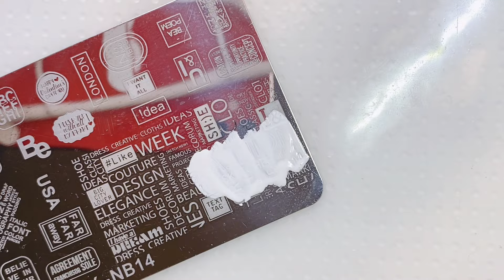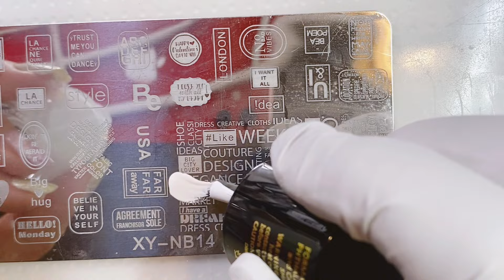インクリキッド使ってニュアンスネイルMarble nail art with ink liquid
マーブルリキッドでニュアンスネイル。

【self-taught manicure enthusiast with gel allergies, Kozue】DIY nail art ideas. Marble design with marble ink liquid.
(CanDo, Daiso, Seria and Watts are 100 yen stores in Japan)

出典

ちょっとだけよ
しゃべるぜ加トちゃん！ - LINE スタンプ | LINE STORE